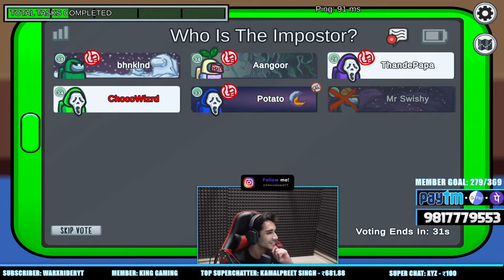IMPOSTER WIN IN AMONG US @CHOCO BHAI OP GAMEPLAY FUCK YOU BITCH BEST AMONG US GAMEPLAY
Hey Channel Welcome Back to My Guys...Lol
Welcome back to another vid! Today we're Playing the AMONG US.

i am Unstoppable type Race. Fighting Against @carryminati @Garebooo @Daddycool @potato @Scout @Swishy @Aangoor

Love yall :)

Welcome back to another vid! Today we're Playing the AMONG US GAME.

Love yall :)